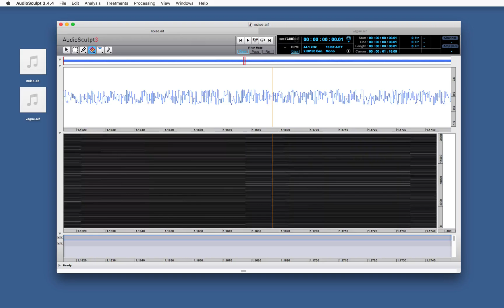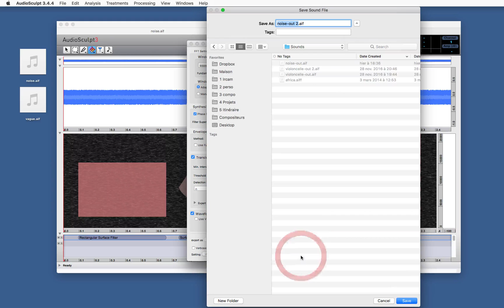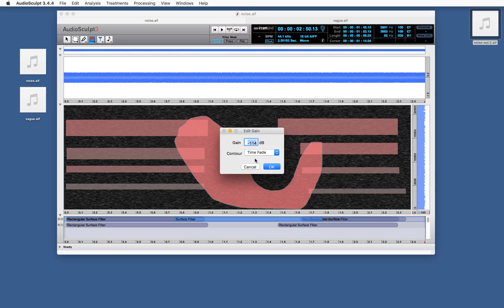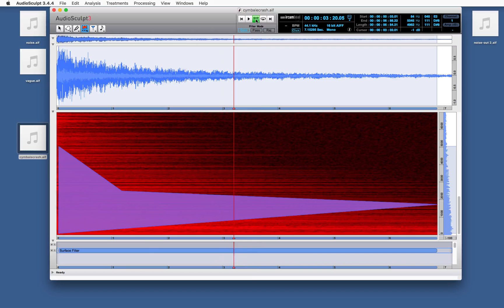AudioSculpt 3 : Sculpter le son / Sculpt the sound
Sous-titres en anglais disponible / Available subtitles: english.